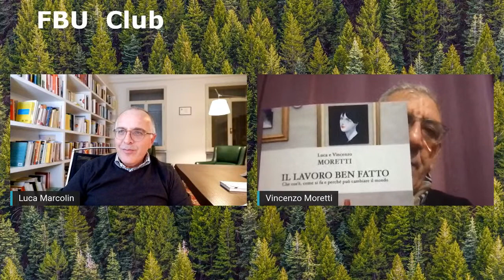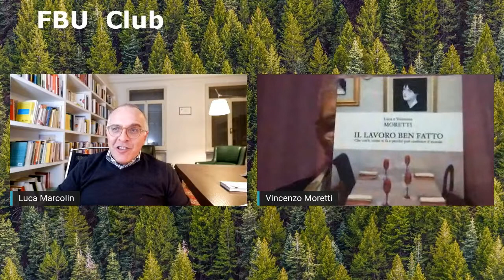FBU Club nr 51. Il Lavoro ben Fatto, con Vincenzo Moretti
Quando il lavoro è un valore in sé non ci si preoccupa di curare solo la parte esteriore, quella più visibile, quella che può colpire l'osservatore meno attento. Quando il lavoro è un valore in sé c’è una soddisfazione intrinseca, è un lavoro ben fatto, fatto bene prima di tutto per chi lo compie che ne trae una soddisfazione che va oltre il mero risultato economico. E’ il valore dell’artigianalità, dell’arte del fare, che tanto ha premiato il Made in Italy ma che spesso è stato tradito alla ricerca di risultati magari anche positivi ma effimeri.
Vincenzo Moretti, sociologo,narratore, speaker che ha avviato un movimento, lavorobenfatto che è tante cose, un'idea, un movimento culturale, un manifesto, una possibilità, un format, un blog, da aprile 2020 un libro e un po' di altre cose ancor . È nato nel 1955 da Pasquale, muratore e operaio elettrico, e Fiorentina, bracciante agricola e casalinga.

Il blog di Vincenzo su Il Sole 24 ore

𝗙𝗕𝗨 𝗖𝗹𝘂𝗯 è lo spazio in cui coltiviamo temi che consideriamo chiave per le nostre imprese di famiglia.

Se vuoi approfondire quello che facciamo dai un occhio al nostro sito

E se vuoi vedere  la proposta delle nostra 𝐅𝐁𝐔 𝐀𝐜𝐚𝐝𝐞𝐦𝐲